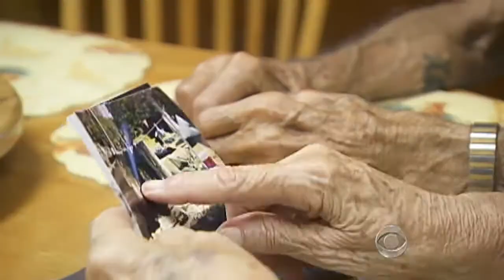Floods threaten La.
Tropical Strom Lee is approaching the Gulf Coast and could bring as much as 15 inches of rain. The threat of dangerous flooding has Louisiana in a state of emergency, reports Bigad Shaban.